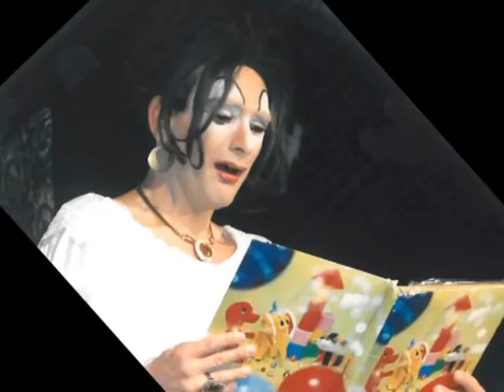Marinos Xenofontos Theatro Anemona part 1